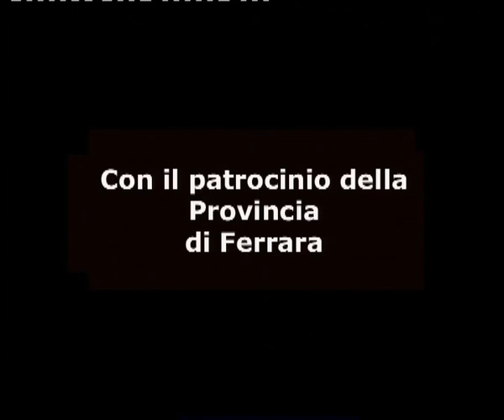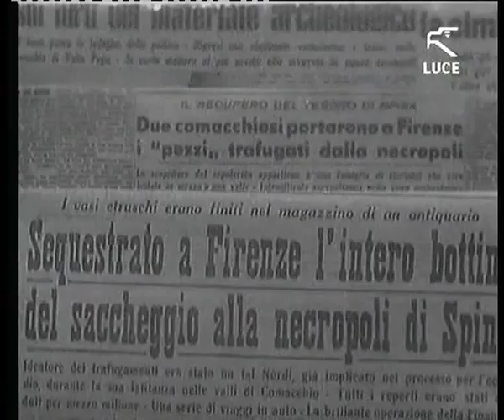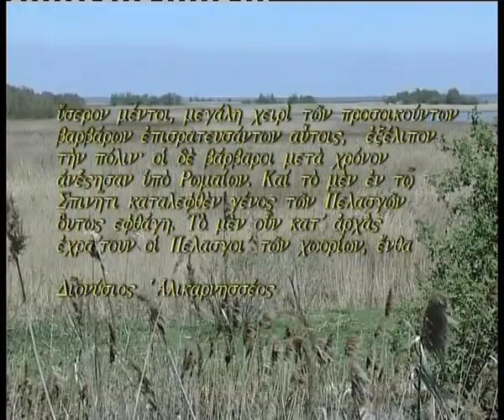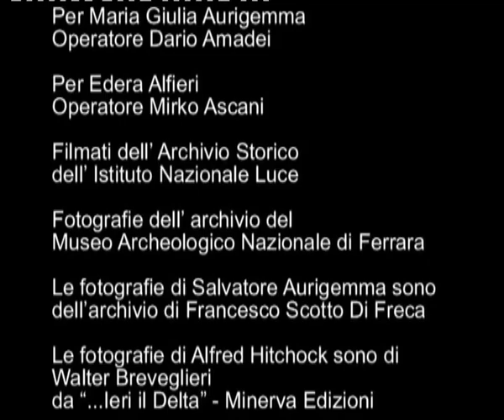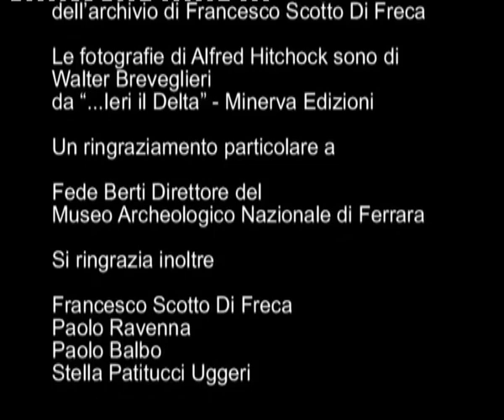LA SCOPERTA DI SPINA i protagonisti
LA SCOPERTA DI SPINA
Le tappe della scoperta archeologica di Spina hanno accompagnato il procedere delle bonifiche delle “valli” circostanti Comacchio, oggi fertili terre nelle quali l’intensivo sfruttamento agricolo ha cancellato pressoché completamente le vestigia del precedente popolamento.
Dapprima tornò alla luce la necropoli di Valle Trebba (anni 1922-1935), in seguito la necropoli di Valle Pega (anni 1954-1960), infine l’abitato (bonifica della Valle del Mezzano, 1960).